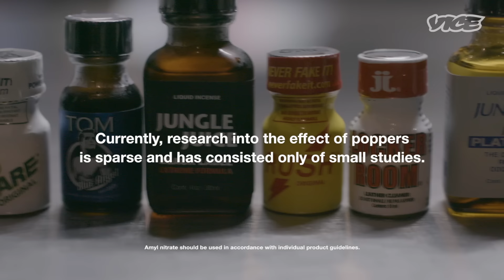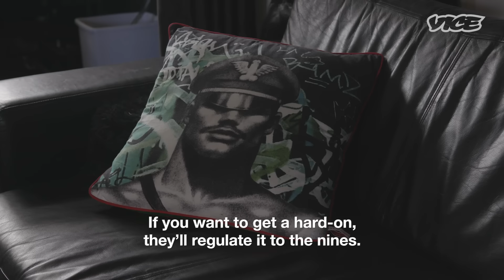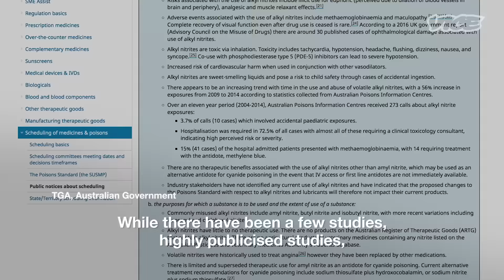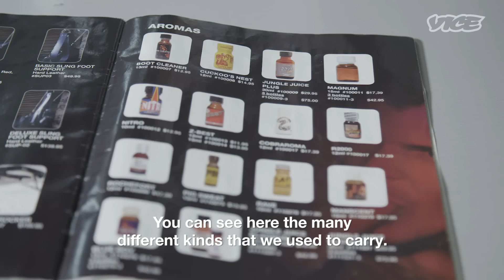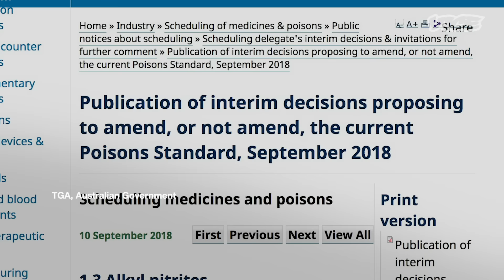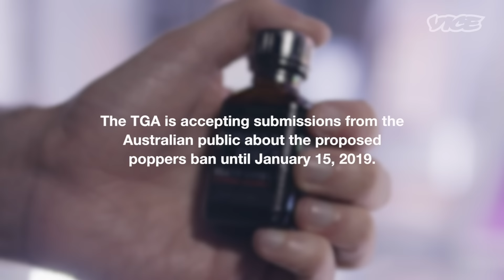Banning Amyl Nitrate - Australia's War on Poppers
Poppers—otherwise known as amyl, and commonly used as a party drug or sexual aid by members of the LGBTQI+ community—have come under fire from a regulatory body within Australia's Department of Health.

The Therapeutic Goods Administration is looking to crack down on distribution and use of amyl and reschedule the substance so that it’s ranked alongside the likes of heroin and MDMA. Scientifically though, research around the allegedly harmful side-effects of amyl is relatively scarce—and according to Dr. Denton Callander, Senior Research Fellow at the Kirby Institute, the TGA is lacking serious evidence to warrant the ban. Denton, along with many others, argues that prohibition doesn’t work, and suggests that in the case of a low-risk substance like amyl it will only put members of the LGBTQI+ community in jeopardy as they inevitably continue to use it.